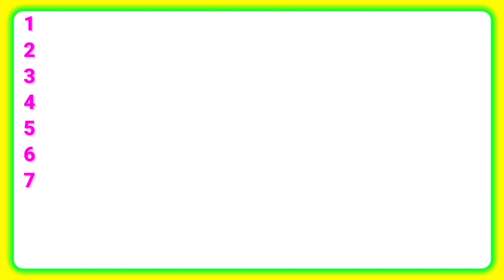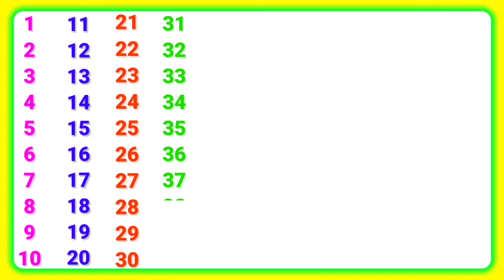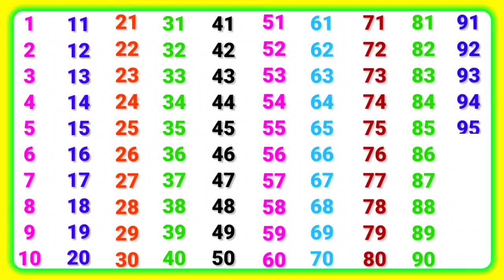गिनती | ginti | 1 to 100 counting | Ginti in hindi | ginti pahada | 1234 numbers